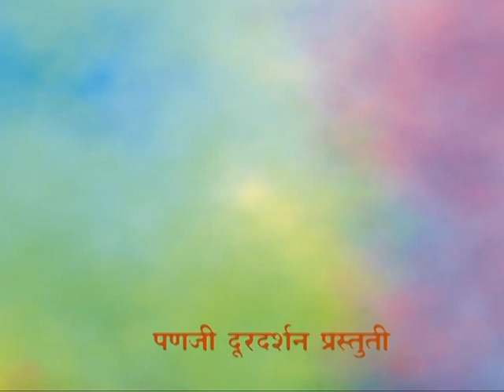Jivan sangeet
Discussion with Mr.santosh Borade on Music for Health.